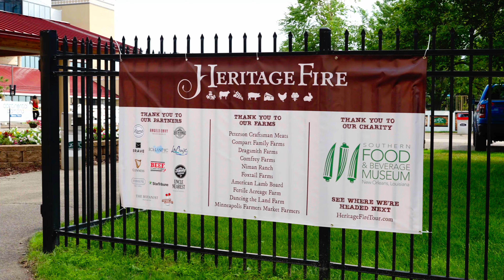Heritage Farms(Delicious) Food, wine, and dance party.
Such an amazing atmosphere at the Heritage Fire Food Festival in Minnesota. Lost count of all the amazing chefs that served food and wine to die for. Can't wait for next year.